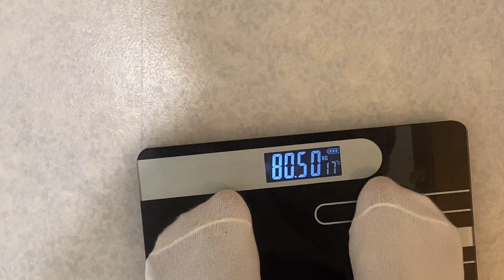My Omad weightloss journey | I gained back the weight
Omad update